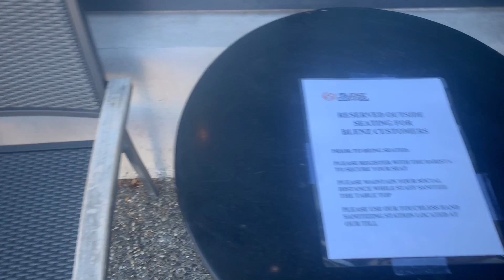DJI Mavic Mini Low Altitude Flight Control, on demand water heater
today I demonstrate the immediate control a pilot had with the dji mini without previous experience.   Learning to fly series